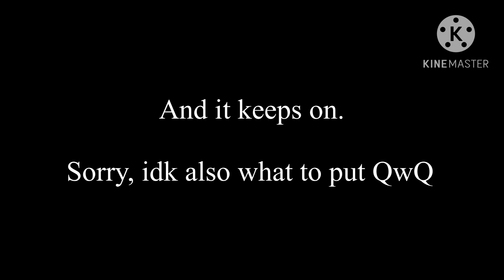Day n night meme (with friends)( @gachalia7833 @shootingstarsproduction8011 @chocolife2004 )